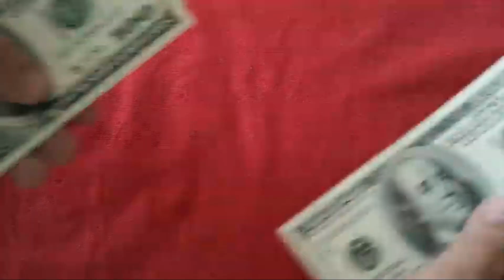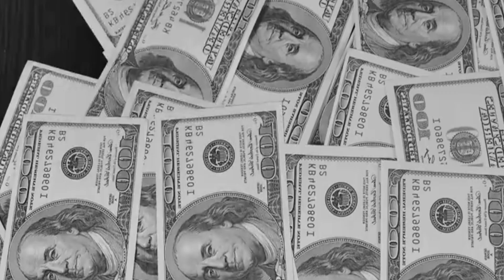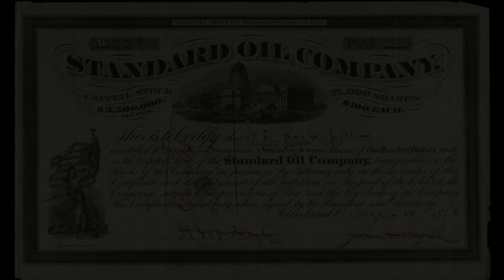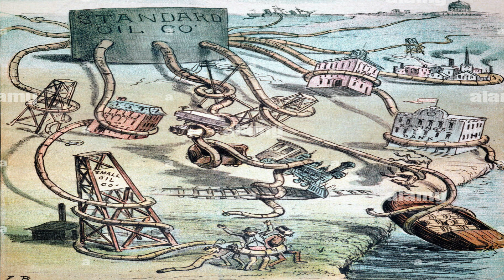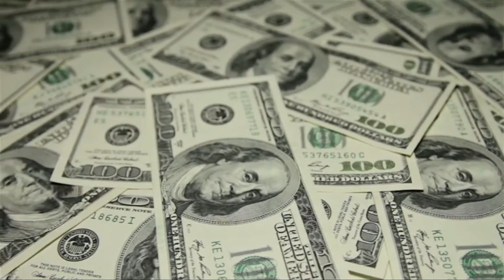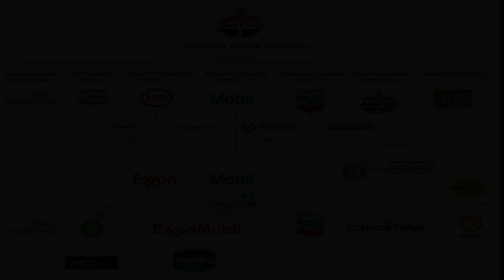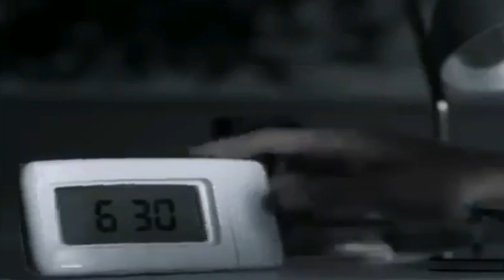Esta Mentalidad Te Ayudara A Alcanzar El Éxito.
La mejores enseñanzas que nos dejo Jhon D Rockefeller, para lograr todo aquello que nos propongamos.